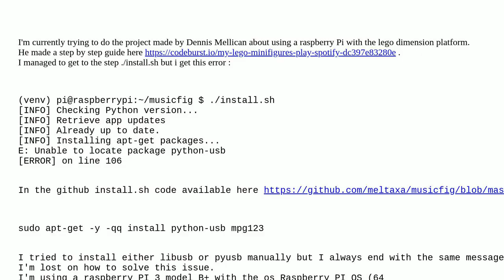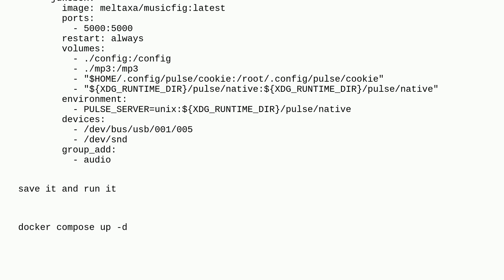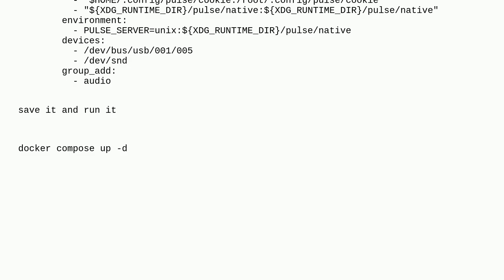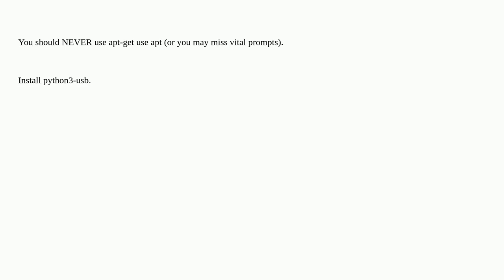Raspberrypi: trying to do the project musicfig problem with python-usb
trying to do the project musicfig problem with python-usb

A special thanks goes out to the community

  usb python pi-3